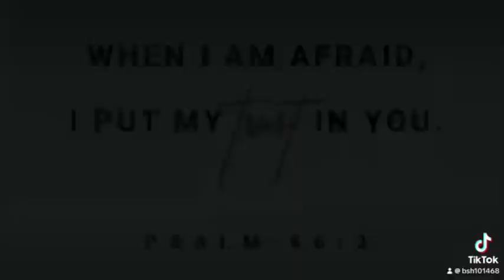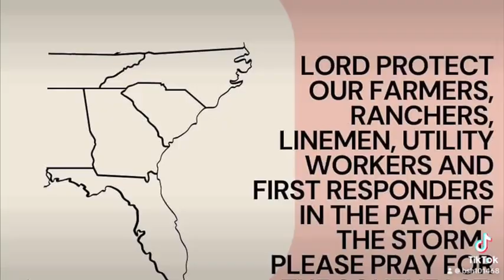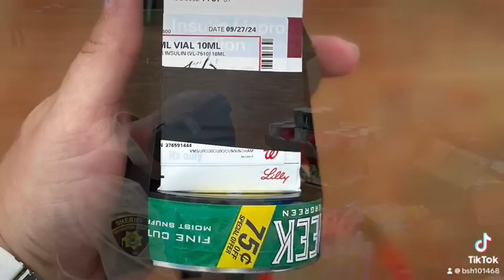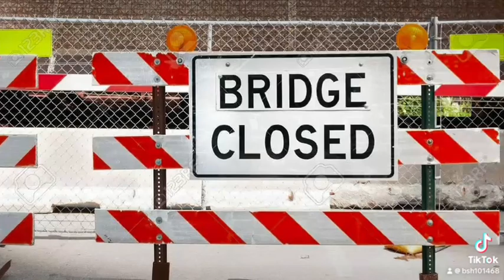Hands and Feet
This is a song I wrote and added  pictures and videos of the area during the flooding from Helene.

The song is about being the hands and feet of Jesus.    God bless all who have helped our area… from first responders, line workers,  churches, neighbors and friends all giving their time and hearts to help and be the hands and feet.